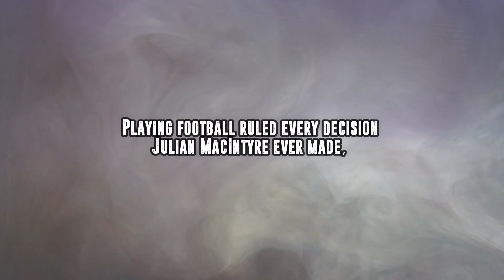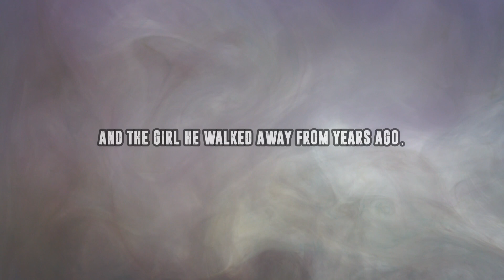THE PLAY MAKER OFFICIAL TRAILER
Playing football ruled every decision Julian MacIntyre ever made, including leaving his high school sweetheart behind to follow his dream. Sidelined by an injury on the field, he’s now making a huge comeback to the NFL as the league’s youngest head coach.
He wants it all. The glory, the job and the girl he walked away from years ago.
As one of the top sports reporters, Addison Hamilton has made a name for herself in a male-dominated industry. Proven to be a hard-nosed journalist, she asks the tough questions, but when given the opportunity to interview the man who broke her heart, is she willing to cross the lines of professionalism to get the answers she needs?